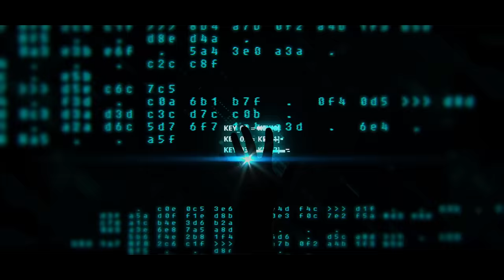v4.7 [Hacked] Trailer- Honkai Impact 3rd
v4.7 [Hacked] coming soon! Get ready for new SP battlesuit [Haxxor Bunny]!
Explore the unknown with Bronie in featured event [Arc: Light Bound]!